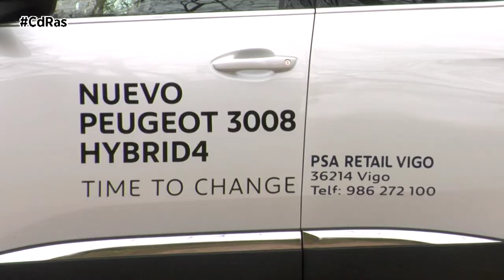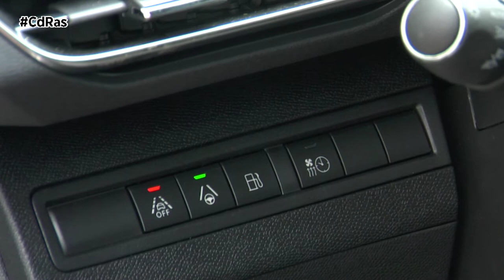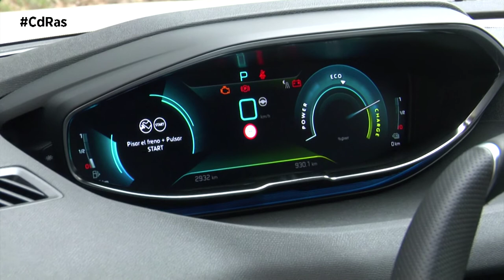PEUGEOT 3008 2021 HYBRID FORD HIGHLIGHTS & ACTIONS | By CdRas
A nuestra pista de pruebas llega hoy la opción más prestacional y eficiente del Peugeot 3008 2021, la Hybrid4. Un modelo que ofrece cuatro ruedas motrices, 300 CV y tecnología híbrida enchufable.

Estéticamente estrena un pequeño restyling ya analizado en anteriores test dinámicos del modelo. Un retoque de diseño que dota al vehículo de mayor elegancia, gracias a un nuevo frontal con nuevos grupos ópticos y nuevas opciones “Black Pack”.

En el apartado tecnológico, el Nuevo PEUGEOT 3008 HYBRID4  presume de nuevos equipamientos, poco frecuentes en el segmento SUV, como son el sistema de visión nocturna capaz de detectar peatones o animales en la calzada a más de 200 metros. Otras tecnologías novedosas son el control de crucero adaptativo con función Stop and Go o el Asistente de posición en el carril.

Mecánicamente estamos ante un SUV de altas prestaciones híbrido enchufable, que desarrolla una potencia combinada de 300 CV con unas emisiones de CO2 de 29 gramos por kilómetro. Unas cifras que resultan de combinar un motor gasolina PureTech de 200 CV, con dos motores eléctricos: uno delante, asociado a la caja de cambios e-EAT8 y que desarrolla 110 CV y un segundo acoplado al tren trasero, con una potencia de 112. Con la ayuda de estos tres motores el Peugeot 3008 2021 Hybrid4 es capaz de acelerar de 0 a 100 en tan solo 5,9 segundos.

Esta versión es ideal para todo tipo de condiciones, pero especialmente para aquellas que en invierno dificultan un poco más la conducción. Sus cuatro ruedas motrices son las aliadas perfectas para enfrentarse a condiciones meteorológicamente difíciles, ya que el coche ofrece 4 modos de conducción que pueden seleccionarse en función de las circunstancias de cada momento.

El modo 4WD, brinda un alto nivel de seguridad y motricidad en carretera o en terrenos difíciles para lograr una adherencia perfecta. La potencia se reparte de manera homogénea a las 4 ruedas en firmes nevados o con placas de hielo, con la posibilidad adicional de poder circular con propulsión totalmente eléctrica a baja velocidad.

En circunstancias menos exigentes, su modo completamente eléctrico permite circular sin emisiones durante 59 Km a una velocidad de hasta 135 km/h.

Para momentos en los que se busquen sensaciones fuertes, el modo “Sport” da prioridad a la potencia y al placer de conducir. Finalmente, el modo “Hybrid” optimiza automáticamente el rendimiento y el consumo de energía.

El sistema de esta versión Hybrid4 se completa con el asistente de descenso, una función de ayuda que permite controlar de un modo seguro el vehículo y su trayectoria en pendientes inclinadas. Puede mantener el vehículo a velocidades muy bajas, 3 Km/h, aportando control y seguridad en situaciones críticas.